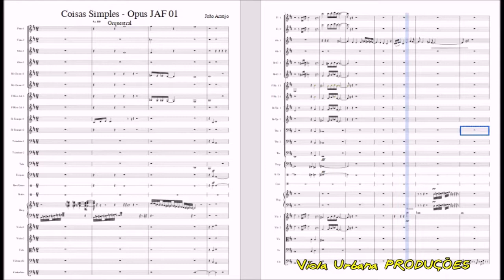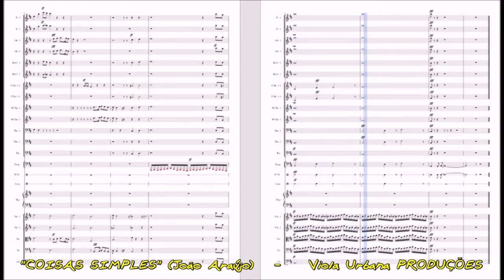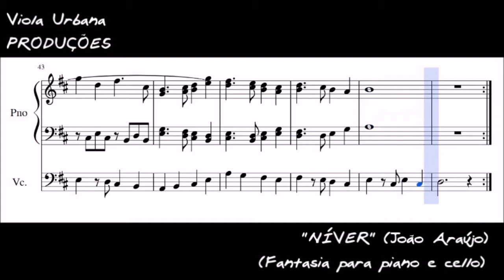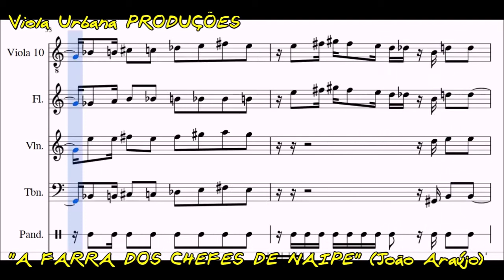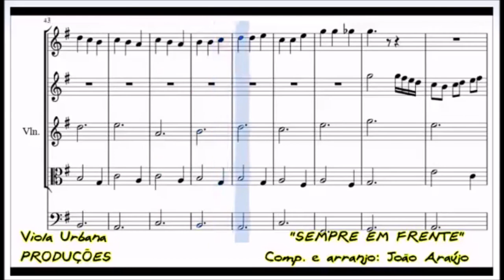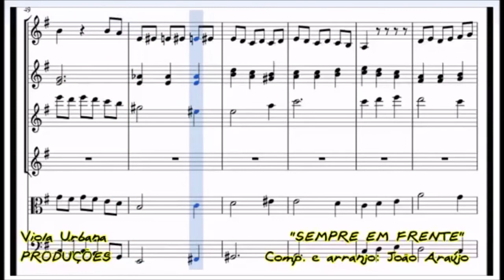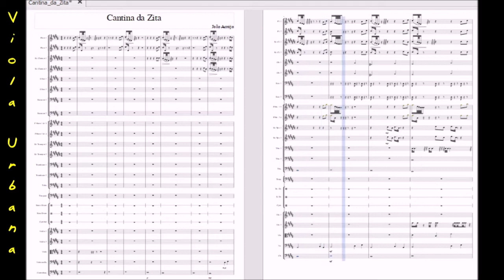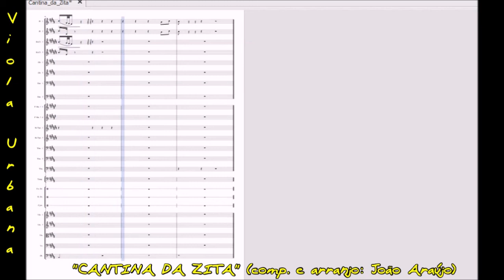EP "Suites e Fantasias" (João Araújo)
Este EP é um dos 04 lançados em 2020 como possibilidades criativas de produção em tempos de isolamento social pandêmico.
Com 06 músicas de autoria e arranjos de João Araújo (músico, produtor e gestor cultural mineiro, pioneiro mundial em ações pela viola brasileira a Patrimônio Imaterial) o EP compila criações feitas e executadas via computador, usando o software MusiScore.

01 – COISAS SIMPLES (João Araújo) – suíte brasileira para orquestra clássica.
Um estudo polirítmico em 12/8, variando temperos ternários e quaternários. É uma composição popular relida com técnicas de Bethoven e outros, que por coincidência lembra a dança Giga, nos moldes das suites barrocas originais da Inglaterra com influência italiana.
02 – NÍVER (João Araújo) – fantasia para piano e cello
Aplicação e estudo de técnicas de contraponto, em variação livre, com movimentos interligados.
03 – A FARRA DOS CHEFES DE NAIPE (João Araújo) – fantasia para viola brasileira, flauta, violino, trombone e percussão.
Um imaginário momento de improviso, em um intervalo de ensaio de orquestra, onde 5 chefes de naipe resolvem interagir sozinhos num frevo meio "chorado".
04 – SEMPRE EM FRENTE (João Araújo) – sonata em 3 movimentos  para viola brasileira e flauta.
A disputa entre duas princesas irmãs pelo trono do Reino dos "Não-rondós". Diverge das sonatas clássicas exato quando ao não uso do rondó (sistema de repetição clássico).
05 – ENQUANTO ANA DORMIA (João Araújo) – fantasia para piano, flauta e quarteto de arcos.
Composição popular originalmente feita para viola ou violão, relida no formato de contrapontos livres.
06 – CANTINA DA TIA ZITA (João Araújo) – suíte brasileira para orquestra clássica.
Desenvolvimento de tema a partir de 03 notas, com movimentos unidos. O formato "suite brasileira" foi empregado por Heitor Villa-Lobos no século XX, para exemplificar sua proposta de junção da música popular com a "erudita".